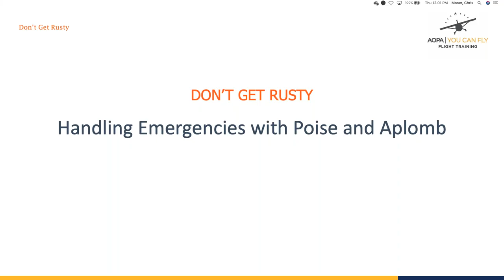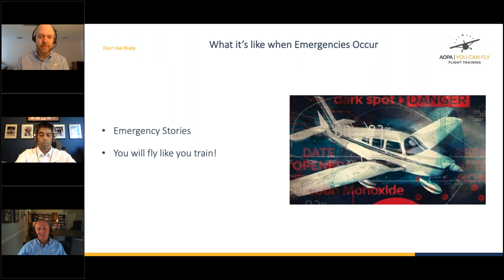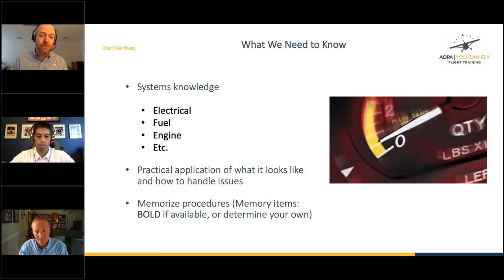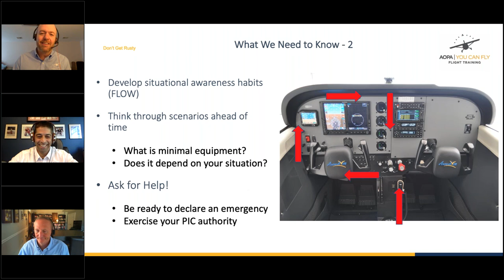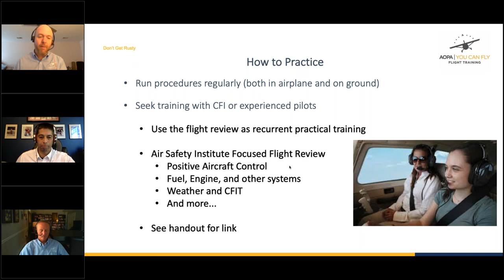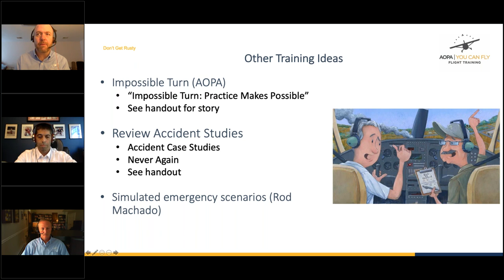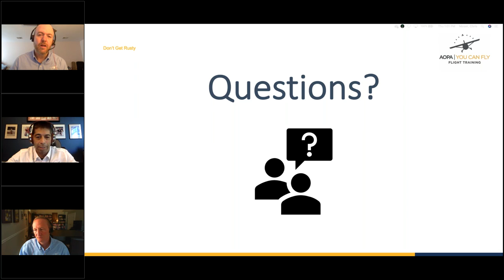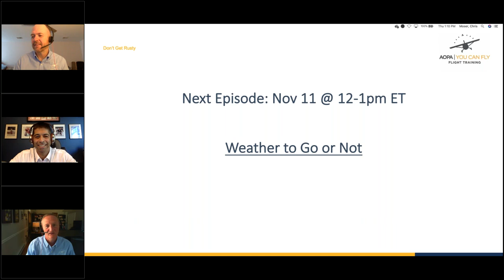Don't Get Rusty: Handling Emergencies with Poise and Aplomb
Most emergencies will result in nothing more than a bit of inconvenience and a good story- with the proper preparation. Join the Don’t Get Rusty crew as veteran flight instructors leads us through the things to think about during an emergency.